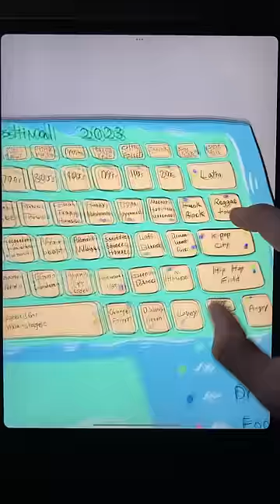Laptop music festival